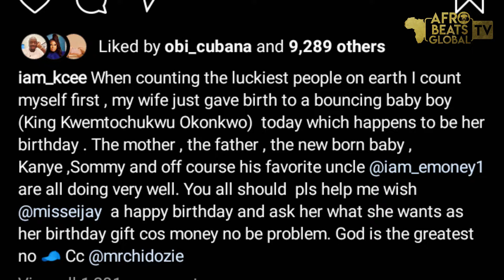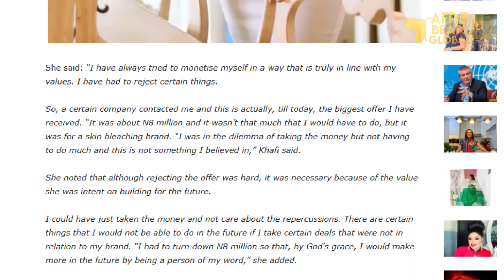Khafi turned down N8million offer because of this || Police Questions E-Money over his Lifestyle....